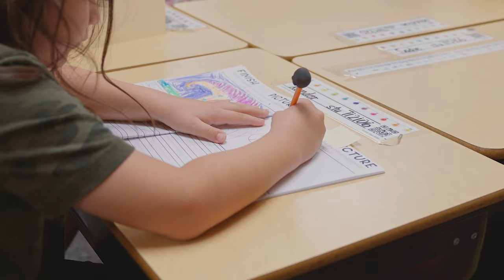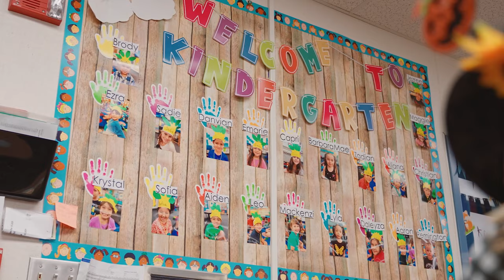Burton Elementary School Campus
Discover what makes Burton Elementary School a special place to be for staff and students!